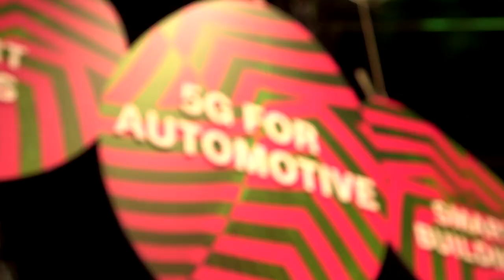Mit 5G sicherer fahren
Mit 5G kann die Deutsche Telekom automatisiertes Fahren noch komfortabler und sicherer machen
Sicher navigieren. Kurze Reaktionszeiten. Eine wichtige Technologie dabei ist das Edge Computing. Damit können sich Dinge nahezu verzögerungsfrei miteinander vernetzen.